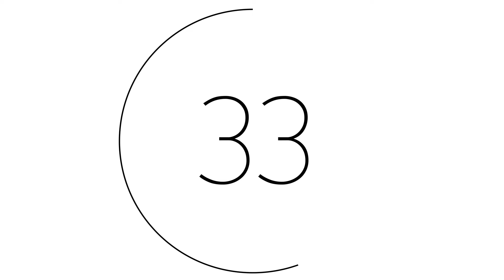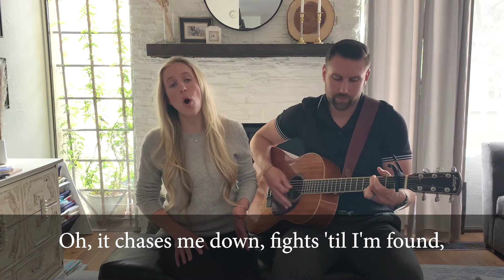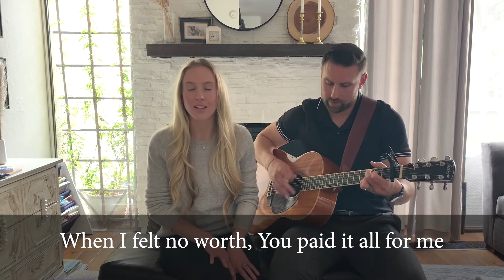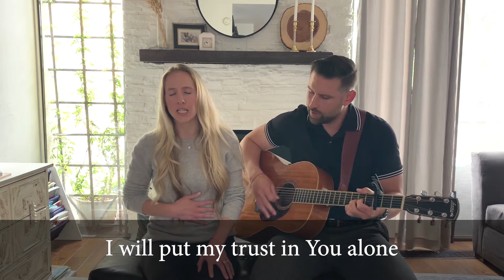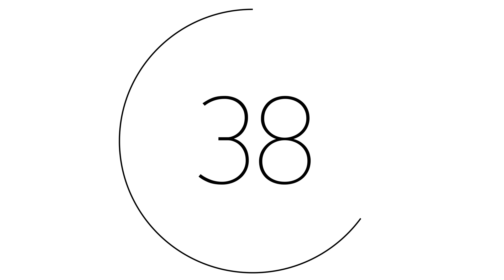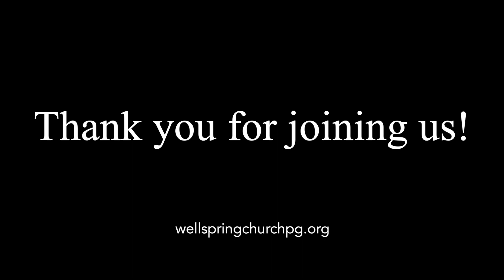ROOTED, PT6 - Sunday May 24, 2020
For more information about our Zoom Hangouts on Wednesdays and Thursdays, go